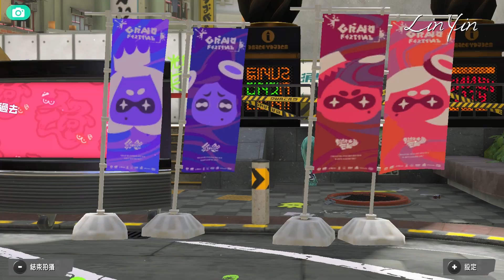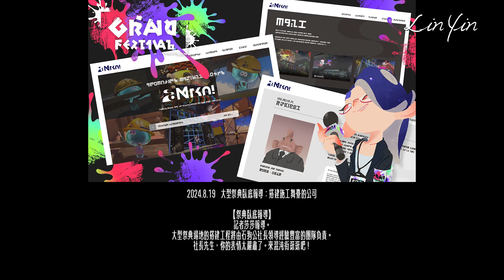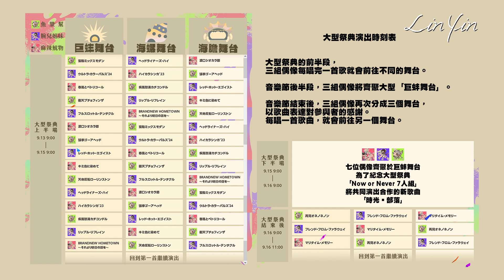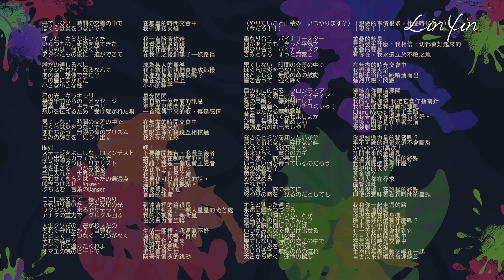《斯普拉遁3》二周年72小時大型祭典！官網全訊息中譯大整理！魚漿幫記者深入特別報導！祭典會場大型跑訊息！Splatoon 3 GRAND FESTIVAL！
《斯普拉遁3》二周年72小時大型祭典！官網全訊息中譯大整理！魚漿幫記者深入特別報導！祭典會場大型跑訊息！Splatoon 3 GRAND FESTIVAL！2024年9月13日(五)08:00至9月16日(一)08:00